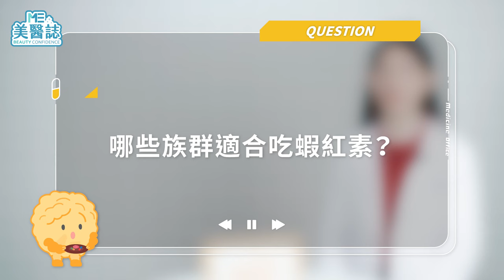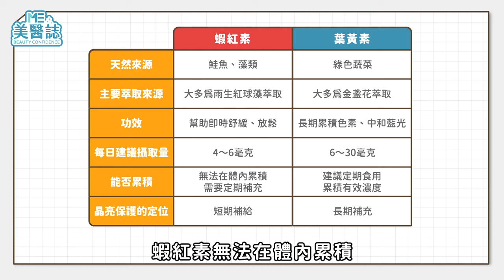蝦紅素、葉黃素差在哪？護眼保健該吃哪一種？蝦紅素功效、副作用一次看ft.陳怡安藥師【ME美醫誌】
近幾年因疫情影響，讓大眾開始追求保健的概念，因此具有高度抗氧化、抗發炎的蝦紅素越來越受到重視，不過網路上關於蝦紅素的討論也不少，甚至有謠傳煮蝦子時若看到有橘紅色物質浮出，代表是「化學」的有毒蝦紅素（此傳言已被農委會澄清，橘紅色物質是自然存在於蝦子體內的蝦紅素），所以說不管你是需要補充營養素的ME粉，還是單純愛吃甲殼類海鮮、愛吃蝦的ME粉，都要來看這一集麥德森事務所，讓你不到5分鐘就可以認識蝦紅素！光是開頭怡安藥師超可愛的Baby Shark舞蹈，就值得你把這支影片存起來！

各節重點：
00:00 怡安藥師的Baby Shark Dance
00:36 什麼是蝦紅素？
01:03 吃海鮮也可以攝取蝦紅素嗎？
01:26 吃蝦紅素有什麼好處？
01:45 哪些族群適合吃蝦紅素？
02:17 蝦紅素的建議攝取量？
02:34 蝦紅素和葉黃素差在哪裡？
03:26 蝦紅素可以搭配哪些其他保健食品一起吃？
03:54 藥師貼心小建議

延伸閱讀：
看完你一定想學做菜！適合小資族帶的時尚便當「梅森罐」，幫助你照「順序」吃飯！ft.洪建德醫師【ME美醫誌】

食材不夠也能做的綠拿鐵菜單！綠拿鐵有禁忌？食譜比例怎麼抓？ft.王若昱營養師【ME美醫誌】